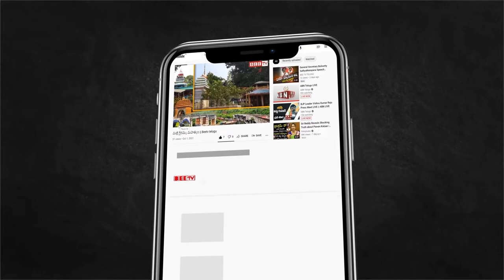వైసిపి పై' దాడి'||'Attack' on YCP || Beetv Telugu